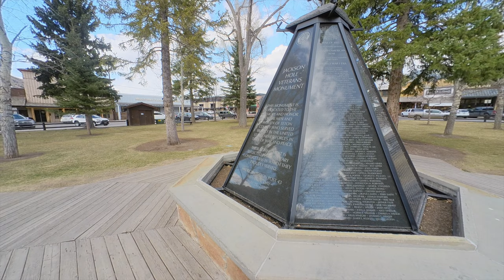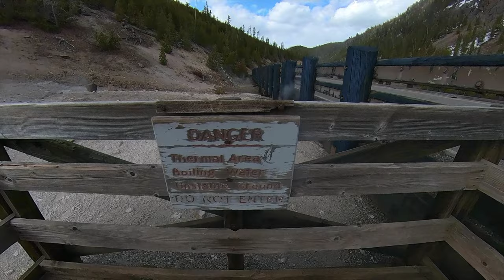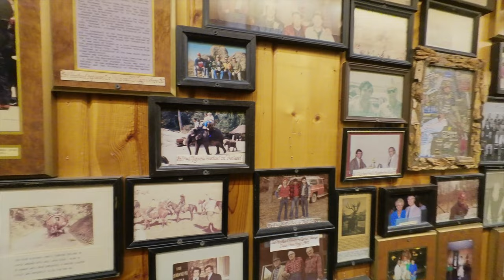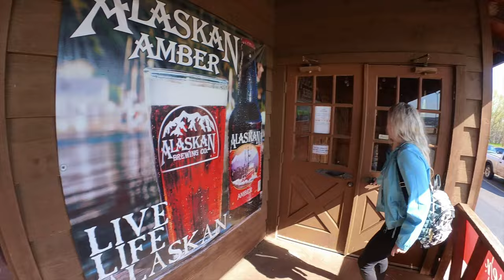Southern Utah Real Estate channel update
Southern Utah Real Estate channel update is due! We feel as if our southern Utah real estate youtube channel has been neglected for some time, we have both been extremely busy with all of our amazing clients and we also managed to sneak in a cross-country trip. Lots of exciting things will be happening here soon.

This is a rather long video and you can skip to a specific chapter here:

00:00 - Nick and Michon Rastopchin
00:48 - Sugar Loaf, St George, Utah
04:09 - Our HUGE Announcement
07:06 - Incredible St George Sunset
07:59 - Red Hills Desert Garden
09:57 - Leaving St George
11:06 - Fireside Buffalo RV Park
12:49 - RV Living
15:47 - Jackson Lake
16:35 - Brown Bear
17:27 - Jackson Hole, WY
19:45 - Yellowstone National Park
20:37 - Wild Buffalo
21:42 - Gibbon Falls
22:51 - Yellow Stone hot springs
25:00 - Buffalo
26:36 - Wall, SD
27:49 - Wall Drug South Dakota
29:56 - Chamberlain, SD
35:45 - Wisconsin
39:38 - Back to Utah

🎦Watch videos about best places to live in Southern Utah